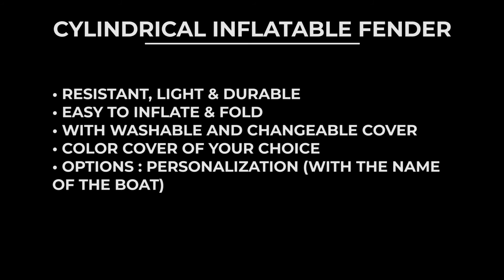|NAUTICAL| Cylindrical inflatable fender 70x100cm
100% MadeInFrance @CERTEC - Cylindrical inflatable fender 70x100cm